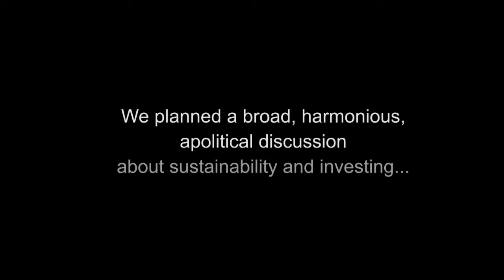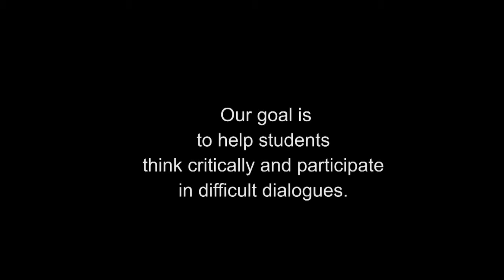Sustainability: Is it worth investing in?